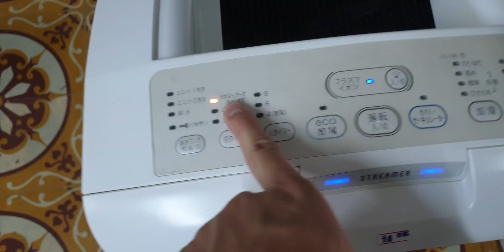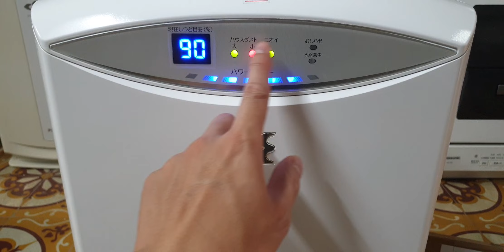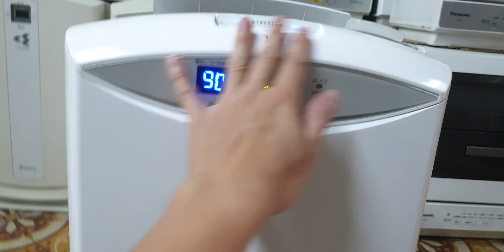#0989897559- Máy lọc không khí daikin MCK70 vầng trăng quá đẹp